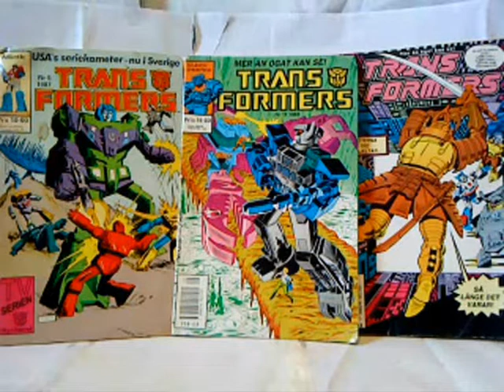En recention på 2007 transformers film aka bayformers del 1 av 3